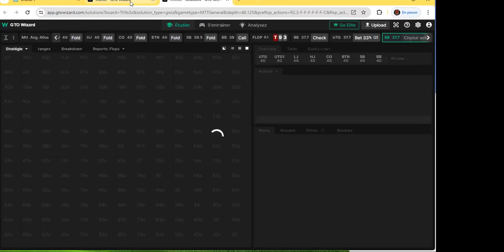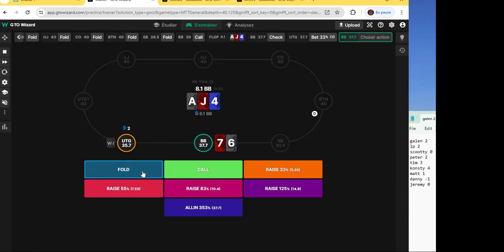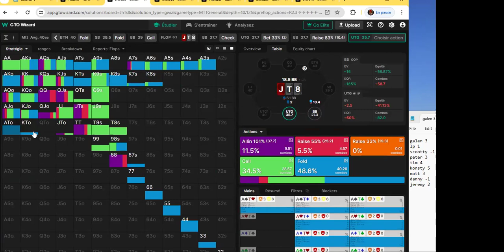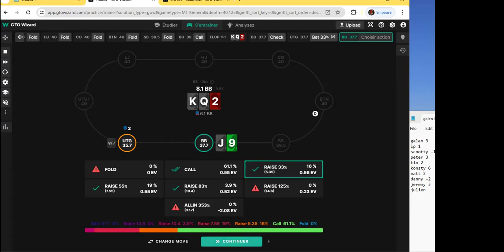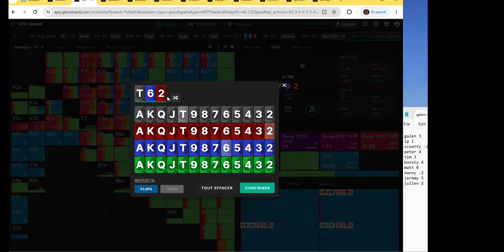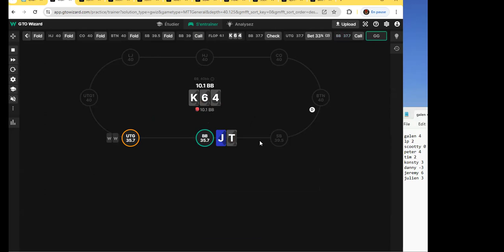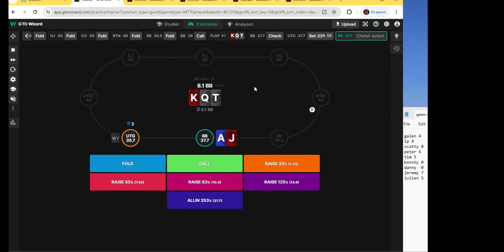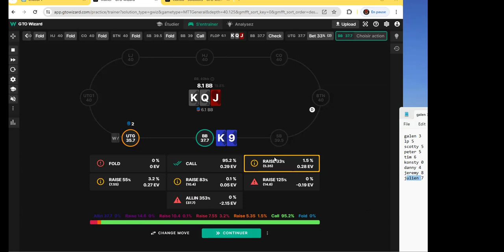The Ultimate Guide to Check-Raising vs UTG at 40BB